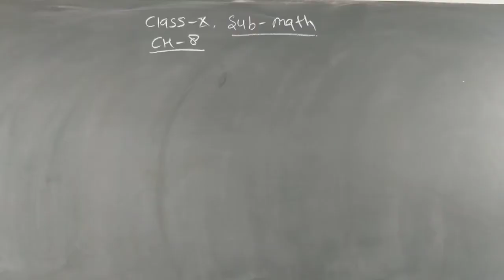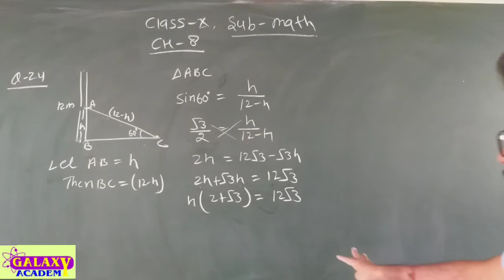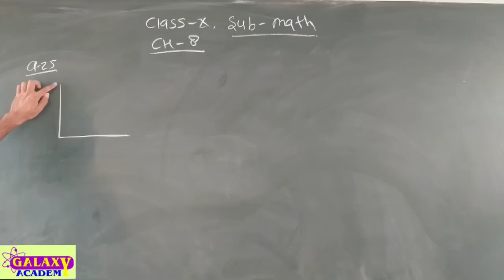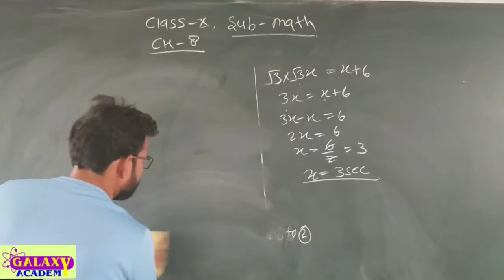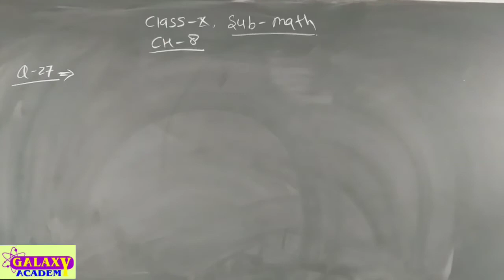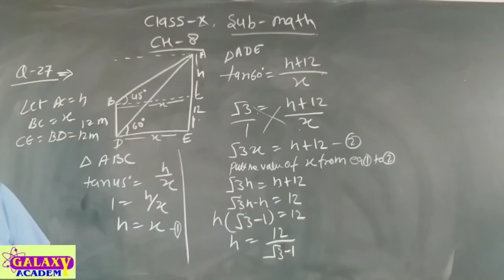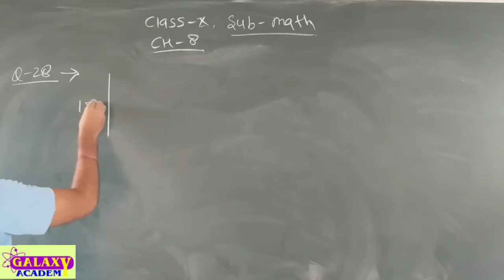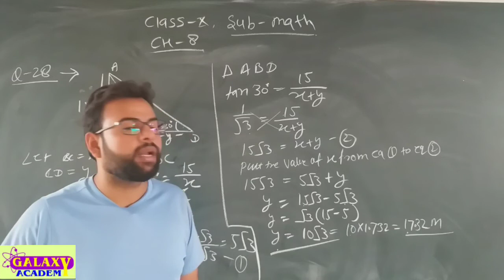10th l HEIGHT AND DISTANCE l PART-6 l CHAPTER-8.1 l ENGLISH MEDIUM l Day 22 GALAXY ACADEMY Kathumar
10th l HEIGHT AND DISTANCE l PART-6 l CHAPTER-8.1 l ENGLISH MEDIUM l Day 22 l GALAXY  ACADEMY SCHOOL KATHUMAR l GIS KATHUMAR l galaxy V m SR SEC school Kathumar